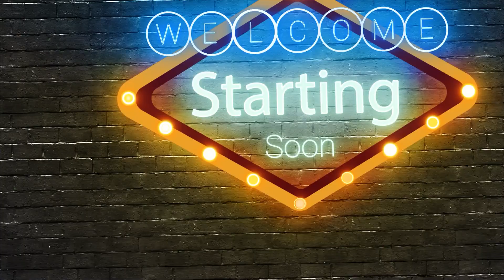Los Juegos de PS Plus GRATIS Noviembre 2023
En este video te contamos todo sobre los juegos gratis de ps plus

Si te perdiste el video de las mejores video camaras aqui te lo dejo 👇🏻👇🏻